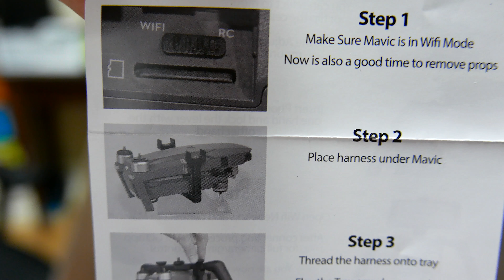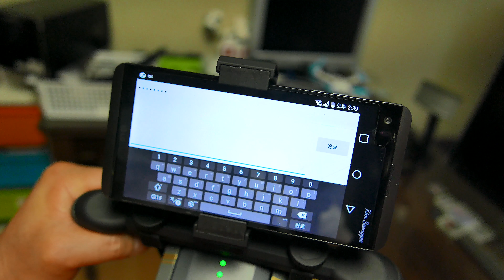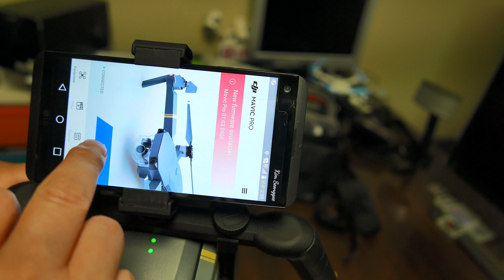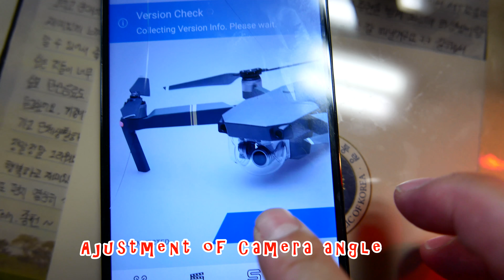Mavic Pro Hand held Tray Katana unboxing ,Quick starting & Sample shots 매빅프로를 위한 핸드헬드트레이 카타나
Mavic Pro Hand-held Tray Katana
- Unboxing
- Quick starting (High & Low angle usages)
- Sample shots (Walking footage )

이 제품 Good이라 할 수 있네요..
Katana로 촬영한 영사이  스마트폰 LG V20에 지윤테크 핸드폰짐벌 위에 올려 놓고 걸으면서 찍은 영상보다 느낌상 조금 더 안정적인 것 같습니다.
고액의 카메라짐벌이나 스마트폰 짐벌사는 것보다는 매우 경제적 이익인 것 같네요.
매빅 밧데리는 모터를 돌리지 않아서인지 매우 오래갑니다.별로 닳지를 않네요...시험 안해봤지만 몇시간 갈 것 같습니다.